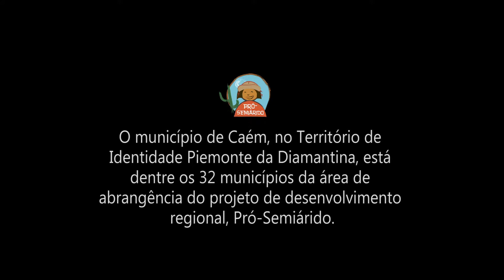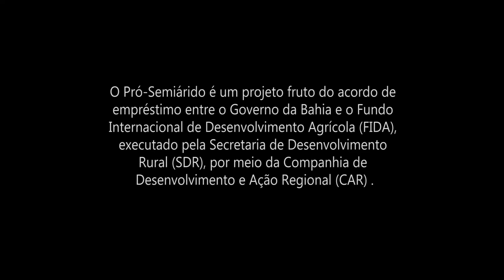Marco Zero Projeto Pró-Semiárido: VÁRZEA QUEIMADA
Este projeto é fruto da parceria entre o Governo da Bahia e o International Fund for Agricultural Development (IFAD), executado pela Companhia de Desenvolvimento Rural (CAR), empresa da Secretaria de Desenvolvimento Rural da Bahia (SDR).